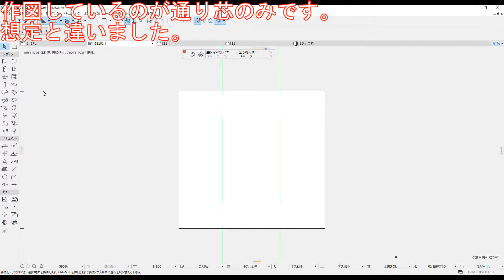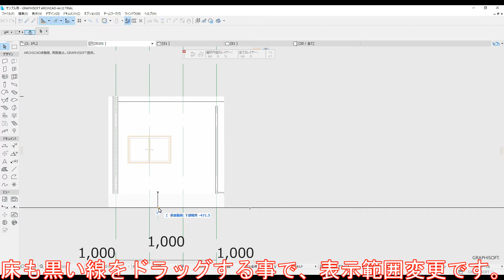Archicad【トライアル作図編】#34 展開図を作図する。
住宅をBIMを利用して作図する状況です。